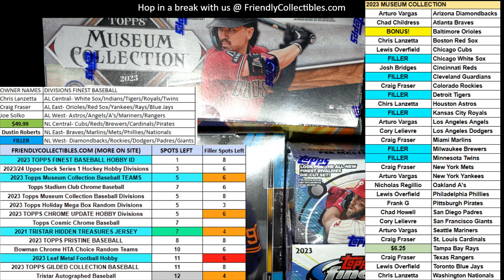2023 Topps Museum ID 23MUSUEMPYT103 FILL A